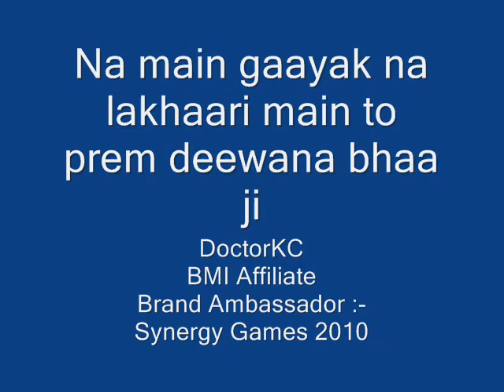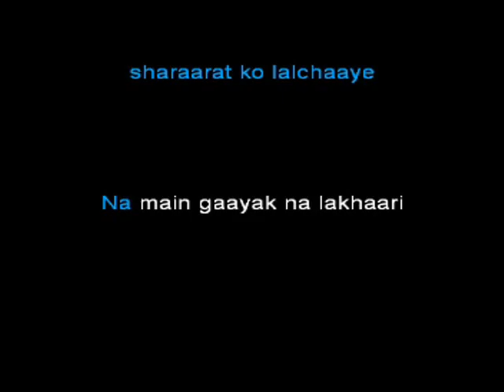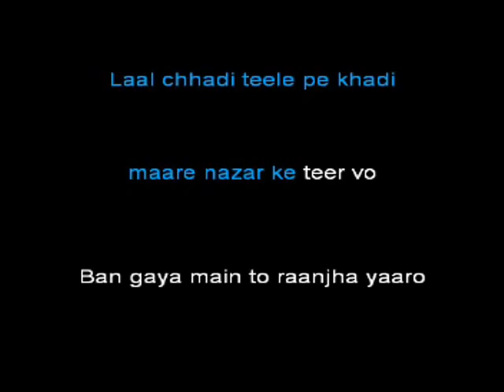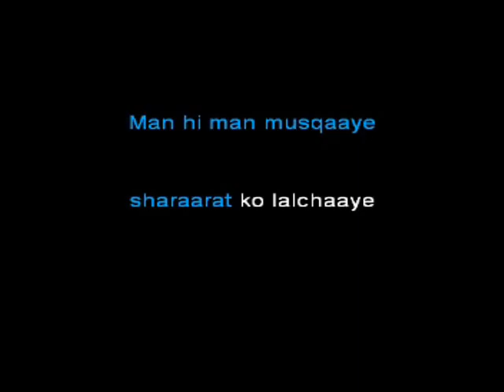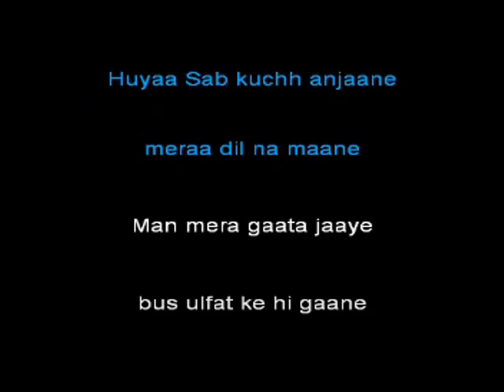Karaoke : Na main gaayak na lakhaari - DoctorKC - BMI # 12299625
This video is registered property of DoctorKC with royalty payable to BMI.

You may sing this song and register with performing rights society in any country claiming 25% share in royalty on TV/radio coverage worldwide.